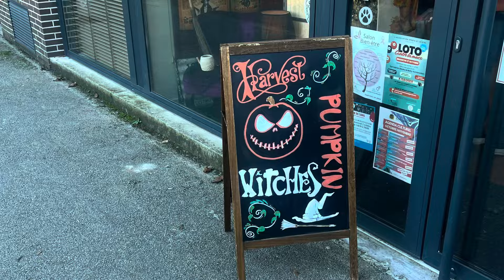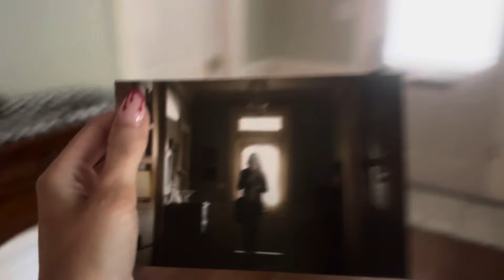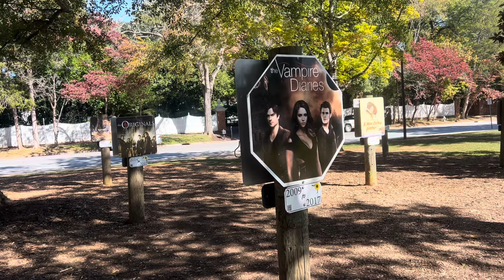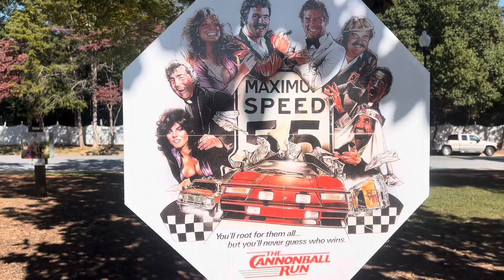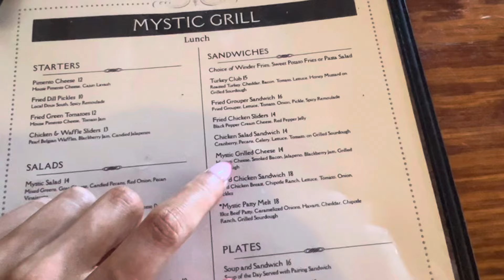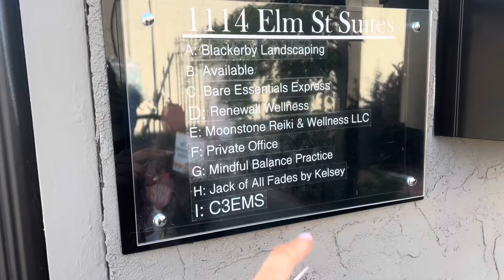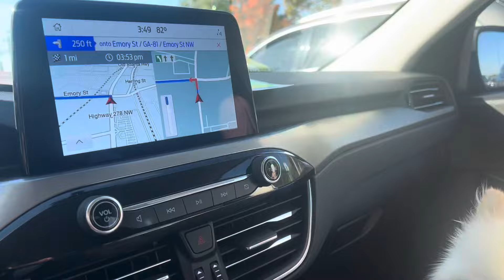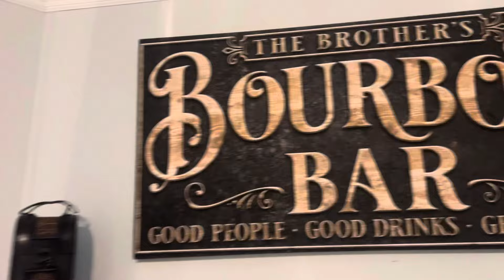☁️ VLOGTOBRE 2024 ep23: 2 nouveaux cast-ons dans le bain et secrets de tournage de Vampire Diaries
Vous pouvez suivre mes aventures créatives sur Instagram et Ravelry @fildenuage

Bundle qui contient la plupart des patrons mentionnés dans cette vidéo

Les projets que je réalise :
- Raven Woods de Catherine Waterfield en Terminasport Bois Brûlé d’Arcoiris
- Flair Free Cardi de ​⁠ en Dobby Miss Yves d’Arcoiris
-Krummi de Daniela Mühlbauer en Natur’Carikai 1099 NC d’Une Maille à la Fois, Dobby Cendres et Nosferatu d’Arcoiris et Arwetta 102 de Filcolana

A demain !
Éléonore ☁️🧛🏻‍♀️